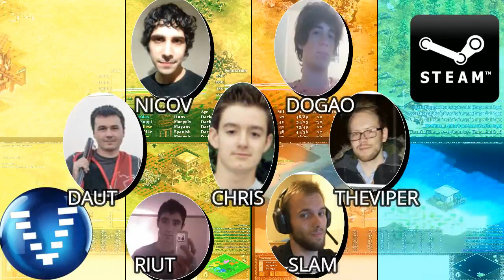Age of Empires 2 HD FFA com PROS Parte 12 AoE2HD Gameplay PT BR